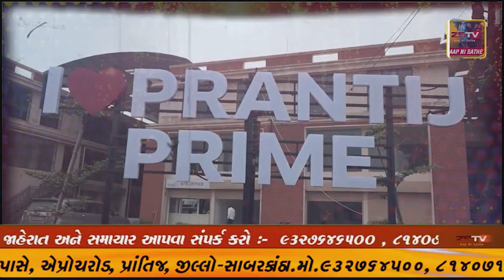ધાર્મિક ઝંડા લગાવવા બાબતે બે કોમ વચ્ચે તંગદિલી બાદ ભરૂચ પોલીસે એ ફ્લેગ માર્ચ યોજાઇ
ભરૂચ ધાર્મિક ઝંડા લગાવવા બાબતે બે કોમ વચ્ચે તંગદિલી બાદ ભરૂચ પોલીસે એ ફ્લેગ માર્ચ યોજાઇ